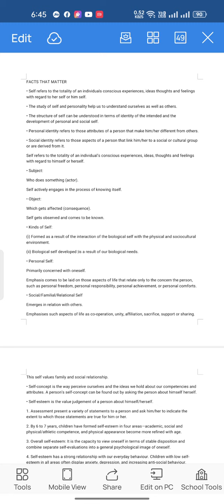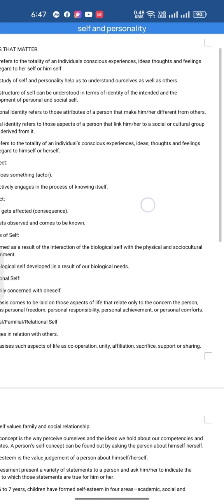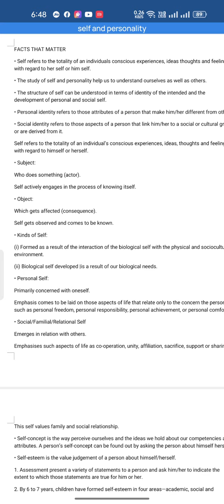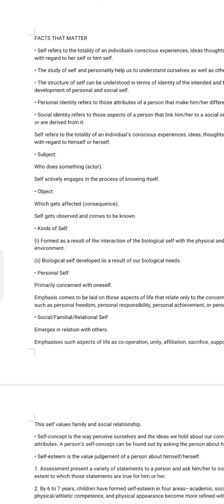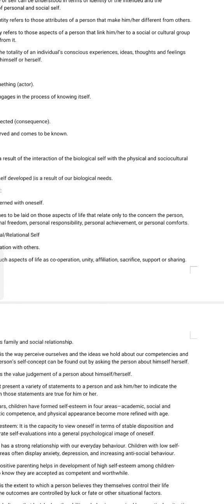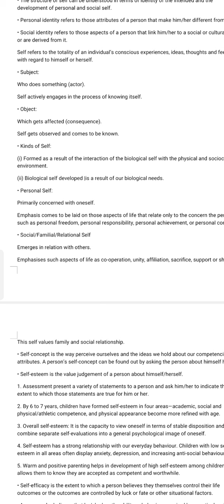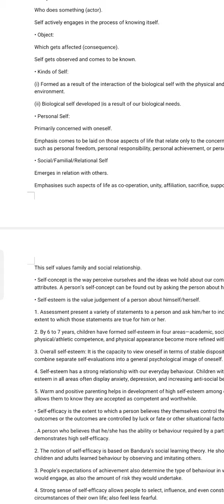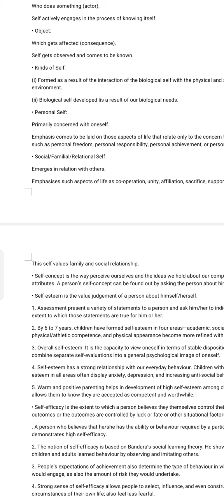SELF AND PERSONALITY LESSON NO 2 CLASS 12TH PSYCHOLOGY LECTURE NO 1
• Self refers to the totality of an individuals conscious experiences, ideas thoughts and feelings with regard to her self or him self.
• The study of self and personality help us to understand ourselves as well as others.
• The structure of self can be understood in terms of identity of the intended and the development of personal and social self.
• Personal identity refers to those attributes of a person that make him/her different from others.
• Social identity refers to those aspects of a person that link him/her to a social or cultural group or are derived from it.
Self refers to the totality of an individual’s conscious experiences, ideas, thoughts and feelings with regard to himself or herself.
• Subject:
Who does something (actor).
Self actively engages in the process of knowing itself.
• Object:
Which gets affected (consequence).
Self gets observed and comes to be known.
• Kinds of Self:
(i) Formed as a result of the interaction of the biological self with the physical and sociocultural environment.
(ii) Biological self developed |is a result of our biological needs.
• Personal Self:
Primarily concerned with oneself.
Emphasis comes to be laid on those aspects of life that relate only to the concern the person, such as personal freedom, personal responsibility, personal achievement, or personal comforts.
• Social/Familial/Relational Self
Emerges in relation with others.
• Self-concept is the way perceive ourselves and the ideas we hold about our competencies and attributes. A person’s self-concept can be found out by asking the person about himself herself.
• Self-esteem is the value judgement of a person about himself/herself.